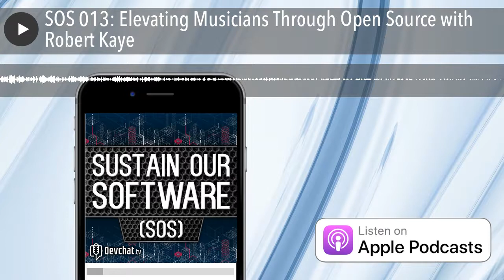SOS 013: Elevating Musicians Through Open Source with Robert Kaye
Robert Kaye is the executive director of the MetaBrainz Foundation, the legal umbrella for MusicBrainz. He got started in the late 80’s and early 90’s hacking on some MP3 projects when most of the world hadn’t heard of MP3. The metadata on MP3s was terrible, so he started creating the database known as MusicBrainz.

Robert talks about his business model for MusicBrainz. As time has progressed, more and more people have access to a laptop and cheap recording equipment. This constant churn of data gave them the ability to play gatekeeper. Their goal was to take that data and make it cleaner, better, and provide context. In 2003 they started a service called Live Data Feed, which allows anyone to set up a copy of MusicBrainz. Turning on Live Data Feed gets you updates to your copy of MusicBrainz. The idea was to take the recognition they had around Live Data Feed and created monetary value from a service around timely and convenient packs of data.

In 2015, MusicBrainz realized that the actual value they had wasn’t in the data, but in the community of people editing the data took. So, they took a radical step and quit caring about code licenses. Now, it is based off memberships with monthly fee. This has worked spectacularly. They have taken to calling their customers ‘supporters’, because if the database is going to stick around then they need their support.

BookBrainz is a similar project to the MusicBrainz database, but applied to books. The project has grown large enough that Robert had to hire a full time engineer to work on it. They deal with disambiguation, deduplication, and conflicts in the  metadata so that organizations like internet archives and Open Library can build other tools on top.

For the past 4 years MetaBrainz has also been working on two other projects. AcousticBrainz is machine learning analysis applied to individual songs to determine what music sounds like. It can determine acoustic characteristics such as male or female vocals, presence of certain instruments, and beats per minute. ListenBrainz tracks your listening history, similar to LastFM. In fact, you can import your LastFM history into ListenBrainz and it will do a metadata report on what you’ve listened to. Robert notes that if you choose to learn ListenBrainz your data will be public. These two projects form the perfect basis for building a collaborative filtering algorithm and give you personalized suggestions of what you may also like. They also have a program to work with AcousticBrainz to track what you listen to and the similarities between the songs. They are currently working on compiling the data, but this open source project will enable anyone to come in and create an open source music recommendation engine. When building a recommendation engine, the idea is if there’s a small/medium music label with one computer geek on staff, they can get access to MusicBrainz and download their recommendation engine and start getting their stuff out there, and have it personalized to the listener.

Robert’s inspiration for these databases came from seeing a lot more recommendation engines that are entirely biased and want to push their content. He realized that these recommendation engines were designed to feed money back into the system and keep everyone inside the ‘walled garden’ of music. He got funding for these projects through his good relationships with other companies and because they were giving him the money for MusicBrainz, which is enough money, so the extra money is funneled towards other projects.

The MetaBrainz Foundation emphasizes quality of life for their employees, and Robert and the panelists discuss how he reconciles this quality of life versus the desire to get all this stuff out the door. Robert believes that if you trust your team and empower them to do what needs done, they will do their job. He only really gets involved if it’s legal concerns, monetary issues, or the rare high priority assignment. His company has few deadlines, and he talks about how they organize their work. The panel compares their experience working for other open source companies. They discuss some of the drawbacks of remote work, such as difficulty coordinating meetings and never really being disconnected from work.

The show concludes with Robert talking about where he wants to take MusicBrainz and MetaBrainz. His dream is to create more tools for an improved music listening experience. His hidden agenda is to get the small bands heard so that musicians can make more money, elevating the artists in the world to be able to earn a normal living. He hopes that by applying the concepts of open source to the music industry, it will be cleaned up and all musicians will get the exposure they deserve.

Panelists

 Richard Littaur

 Piya

With special guest: Robert Kaye

 M